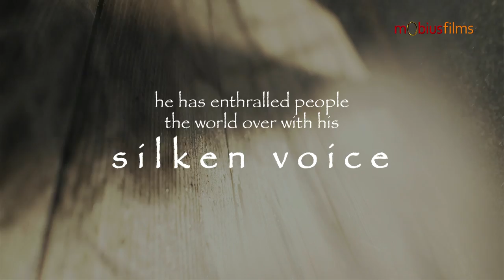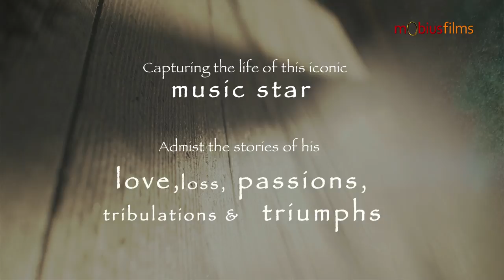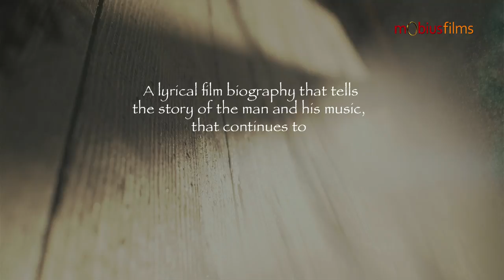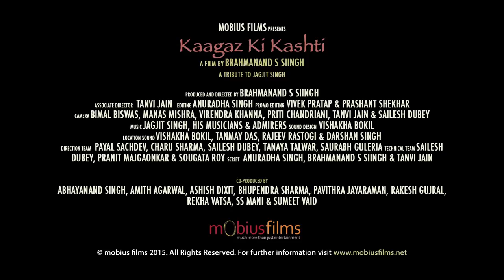Jagjit Singh Film - Kaagaz Ki Kashti: Trailer 1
Kaagaz Ki kashti ...
a film biography on Jagjit Singh by Brahmanand S Siingh

Jagjit Singh was perhaps the first Independent music star of India. Jagjit Singh had 50 years of singing, over 5,000 concerts, more than 40 countries on music tours … came out with 80 plus albums, 500 plus ghazals, 300 bhajans and many memorable film songs that will resound Jagjit Singh's name loud for eternity …

With a voice cool as ice and stirring enough to break or mend your heart, Jagjit Singh has been India’s most iconic ghazal maestro by all accounts. Generations have turned to him in their moments of sorrow, pain, anguish, dejection … as much as they have in their times of triumphs & celebrations.

Kaagaz Ki Kashti … a film on Jagjit Singh, is an evocative account of a down-to-earth small-town boy from Ganganagar, Rajsthan who made it big by adding that extra something in his music … giving it a polish and a soul at the same time … choosing simple but touching urdu poetry, setting them to simple tunes and introducing western instrumentation to make them textured, contemporary and rich. This lyrical feature-documentary on Jagjit Singh uses his music and the poems he chose to sing … to tell his own story … his exciting life-journey to stardom, of love and loss, of tribulations and triumphs. In the process, the film captures Jagjit Singh, the man behind the visible and the childlike artist behind his creations.

Shot in Ganganagar, Rajsthan, where Jagjit Singh was born and grew up; Punjab where Jagjit Singh spent some formative years and finally Mumbai, where he flowered and established himself as a legend, the film promises to be also one of the best visualized accounts of Jagjit Singh's ghazals and compositions, so rich in irony and nuances about shades of life.

We are very grateful to all those who poured out their insights, experiences and emotions about Jagjit Singh and immensely thankful to our co-producers, without whom the film wouldn't have been possible.

Co-producers(in alphabetical order): Abhayanand Singh, Amith Agarwal, Ashish Dixit, Bhupendra Sharma, Jagjit Singh, Pavithra Jayaraman, Rakesh Gujral, Rekha Vatsa, SS Mani & Sumeet Vaid.

Jagjit Singh, born Jagmohan Singh (8 February 1941 – 10 October 2011), was a prominent Indian Ghazal singer, composer and musician. Known as the "Ghazal King", he gained acclaim together with his wife, another renowned Indian ghazal singer Chitra Singh in the 1970s and 1980s. Their combination album comprising music from the films, Arth and Saath Saath is the HMV's largest selling combination album of all time.  Sajda (An Offering, 1991), Jagjit Singh's magnum opus double album with Lata Mangeshkar holds the same record in non-film category.
Jagjit Singh is considered to be the most successful ghazal singer and composer of all time in terms of critical acclaim and commercial success.

Recognition:

1) In 2012, State Government of Rajasthan posthumously awarded Jagjit Singh its highest civilian award, the Rajasthan Ratna
2) In 1998, Jagjit Singh was awarded Sahitya Academy Award, a literary honour in India. He was awarded for popularising the work of Mirza Ghalib
3) Google India honoured Jagjit Singh with a doodle on his 72nd birthday on 8 February 2013.